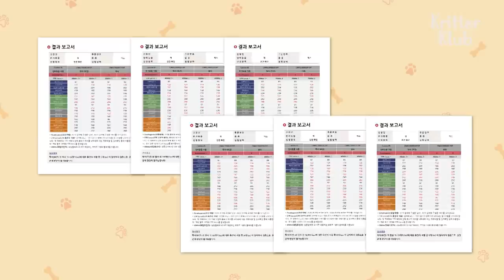Cheater Dog Gave Birth To Puppies Of An Unidentified Husband | Kritter Klub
An epic fotonovella-material dog has an affair with her lover right in front of her husband dog.
On top of that, she's given birth to the cutest puppies, but... they look nothing like their father...
At the end of the day, with fingers crossed, a paternity test gets done for the husband dog and the suspected-father dog, but...! 🙊